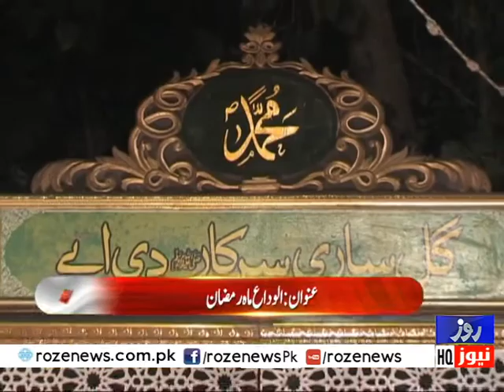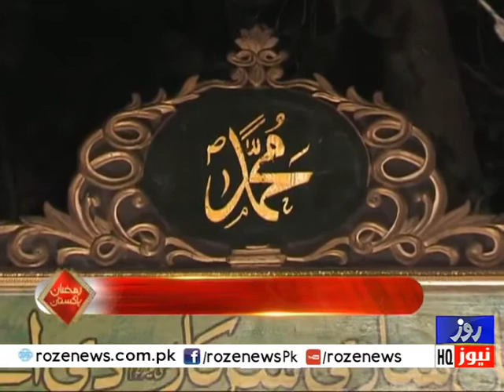Mahay Ramadan 26th Sehri Transmission With Rozenews | 9 May 2021